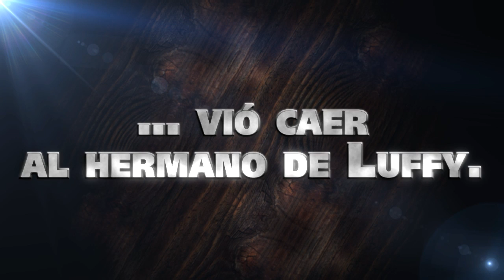One Piece Pirate Warriors 2 - PS3 - ¡La banda del Sombrero de Paja ha vuelto! (Japan Expo 2013)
para ganar tu viaje a Japón en nuestro concurso del Nuevo Mundo!

El anterior One Piece Pirate Warriors vio al hermano de Luffy caer en la batalla de Marineford. Dos años de duro entrenamiento después, la banda del Sombrero de Paja está de vuelta más fuerte que nunca y preparados para enfrentarse a nuevos enemigos y aventuras ¡incluyendo un escenario totalmente nuevo!

One Piece Pirate Warriors 2 estará disponible el 30 de agosto de 2013. ¿Has reservado ya la Edición Coleccionista?